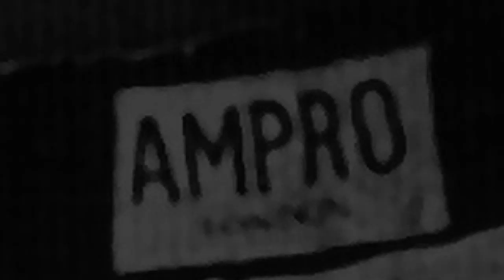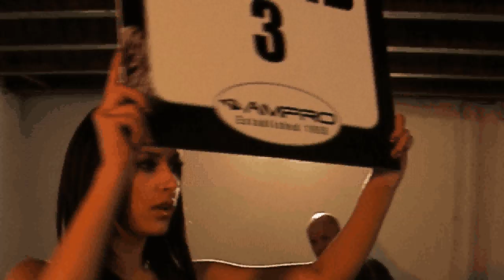Ampro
Update of the Ampro showing it rich boxing heritage with Henry Cooper and Muhammad Ali and then brand with a new photo shoot, featuring Nicky Cook the WBO Super Featherweight World Champion and Ajose Olusegun. More to come.